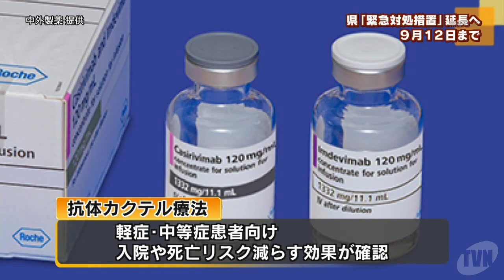緊急事態宣言には否定的 県「緊急対処措置」を９月１２日まで延長へ